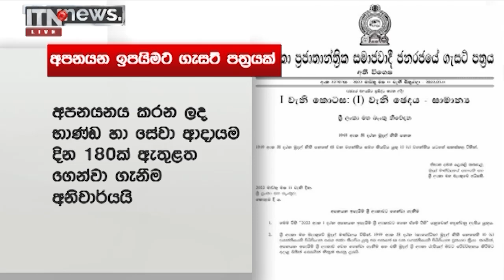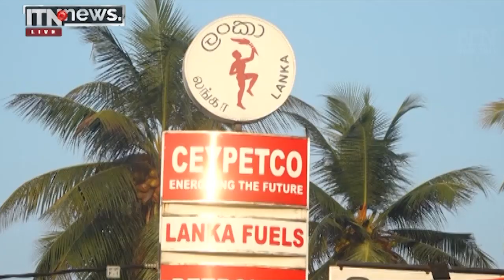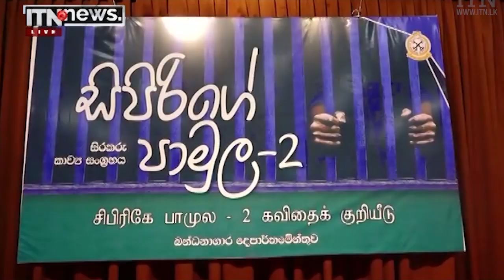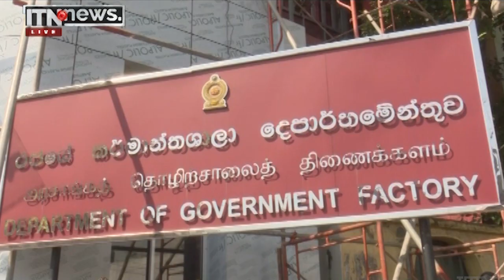ITN News 2022-03-12 | 12.00 PM